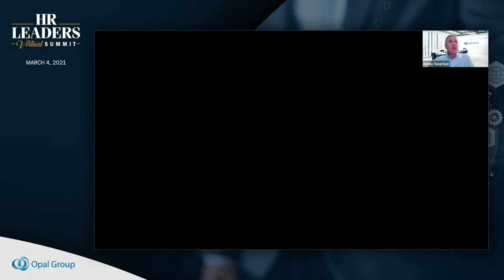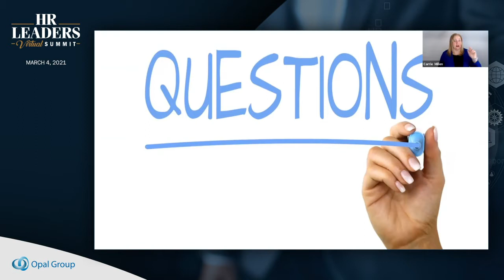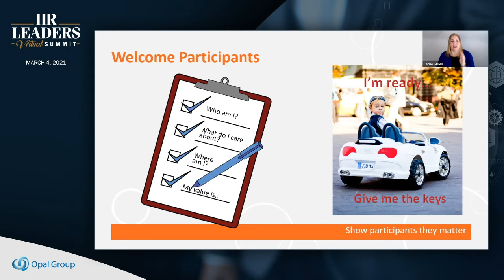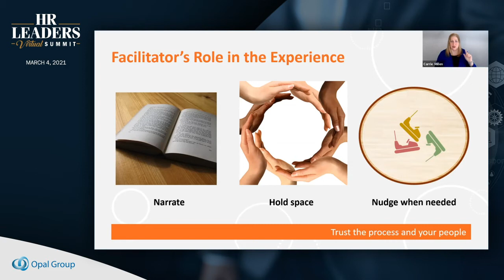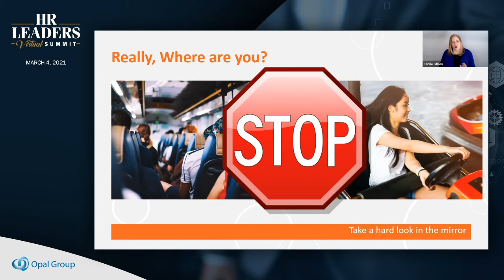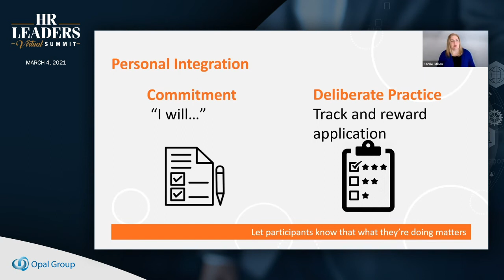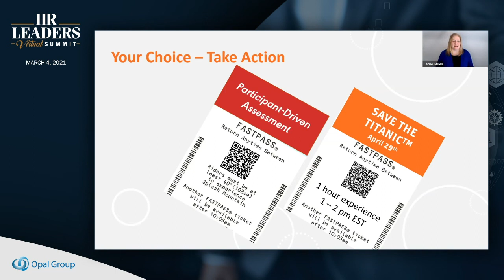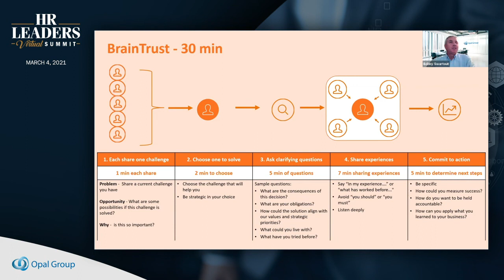Opal Group's HR Leaders Summit 2021 - The Learning Conundrum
The Learning Conundrum – Why Putting Participants Behind the Wheel Creates Learning and Impact

Presented by: Carrie Millen / Master Facilitator / Learn2